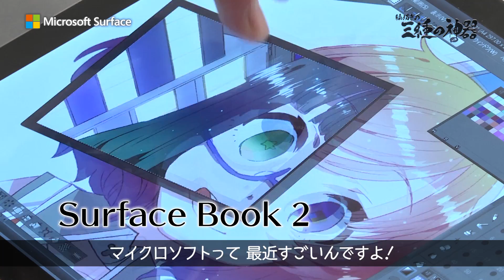[予告] 週刊 Surface 絵描きの三種の神器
たった一本の線が作品のイメージを変えてしまうほど繊細なイラスト制作も、Surface 三種の神器があれば緻密なタッチや効率的な作業も可能です。もっと直感的に、イメージ通りの作品作りのコツを、漫画家 / イラストレーターとして活躍する濱元 隆輔氏に聞きました。下書き、線画、ペン入れ、仕上げと、全4回に分けて、Surface 三種の神器の活用方法とイラスト制作のコツをお伝えします。後半のキャンペーン情報も必見です！